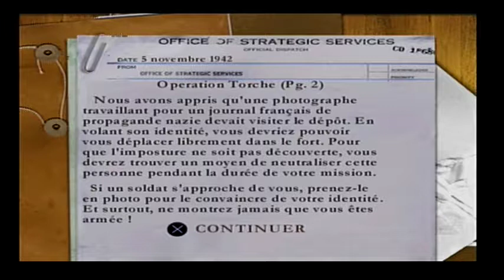Medal of Honor Résistance : Operation Torche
Medal of Honor Résistance : Playstation